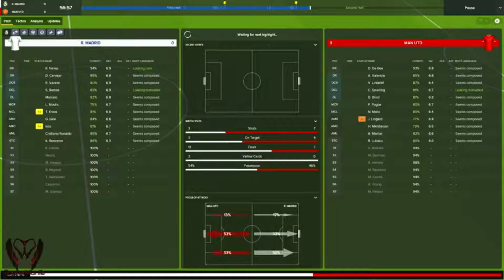12 Games of Christmas - Day 6 - Game #7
Here's Episode 6 of a short 12 Day mini-series where I show you my 12 favourite games ever! I hope you enjoy this!

V V V   Scroll for videos used (spoilers)   V V V

All videos are used with the "fair-use" policy in mind.